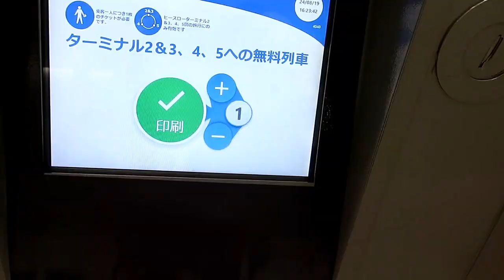Travel Report Airplane View Point at London Heathrow Airport